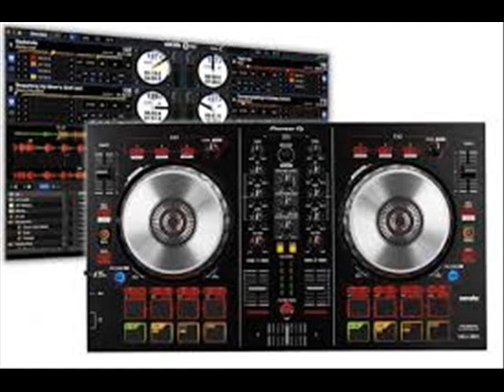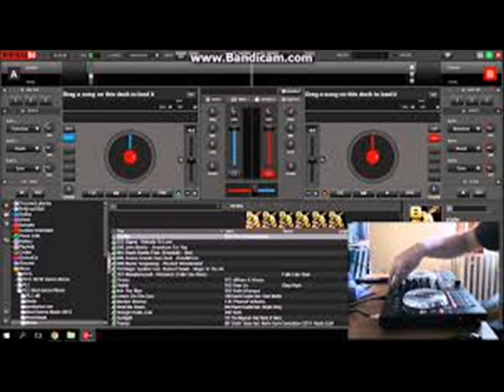WALAX VOL2 VAISEAU 0016